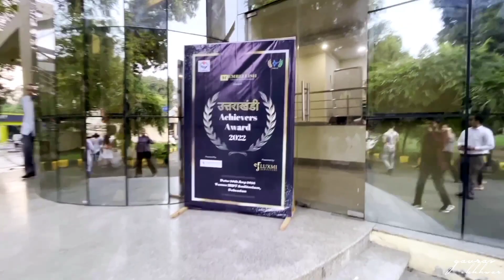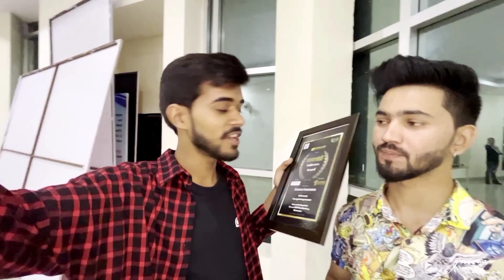मुझे उत्तराखण्डी अवार्ड से सम्मानित किया गया 😍 || Gaurav Lekhwar || Himvaas || Award Show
Dil se Thank you so much each and everyone 🙏😇 Apna pyar aage bhi bnaye rkhein ❤

Purchase the product 👇